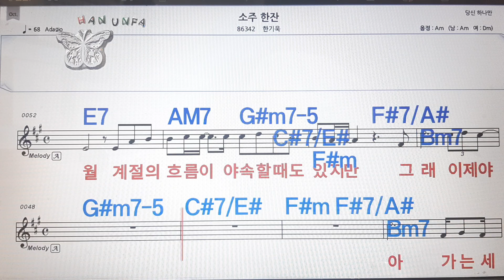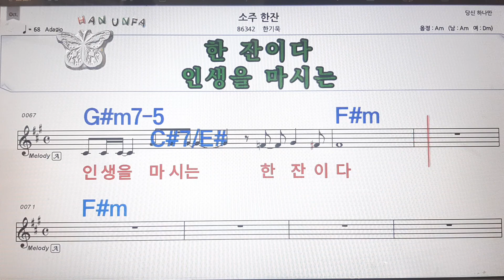소주한잔/한기욱💋노래방, 코드 큰 악보, 반주 가라오케, 가사💖Karaoke, Sheet Music, Chord, Lyrics , MR